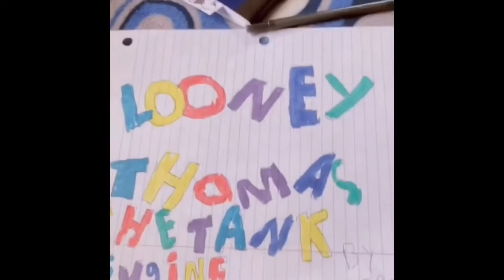Looney Thomas and friends E10 S1: The branch line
Thomas goes to the works to get fixed and with that. Percy and Toby had to take care of the branch line without him and this causes them trouble